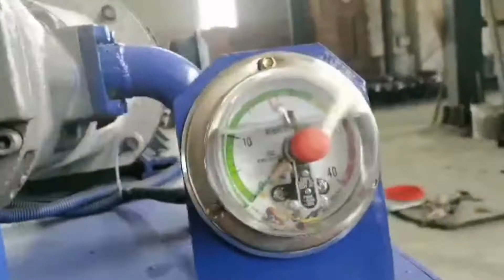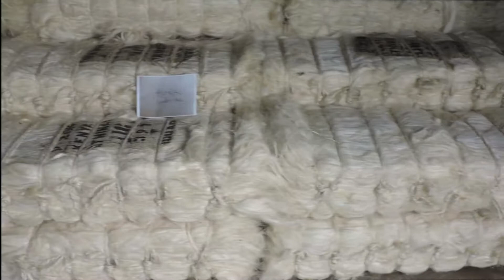Easy To Operate Sisal Fiber Packing Machine Baling Machine How To Compress Coconut Fiber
1.Fully automatic waste cardboard box/OCC/ONP baling press machine,
2.Vertical carton box baling machine, plastic pet bottles compress machine.
3.Metal scrap baling press machine, steel wire compress baler machine.
4.Aluminum chips/shavings briquetting press machine, copper turnings/swarfs briquetting press machine.
5.Wood shavings bagging press baler machine, silage bagging baling machine.
6.Wiping rags bagging press baler machine, waste clothes/second hand clothing/old clothes baling machine.
7.Plastic lumps/pipes shredder machine, plastic scrap blue shredder machine.
8.Metal scrap shredder machine, double shaft shredder machine, wood pallet shredder machine.
9.Plastic lumps granulator machine, plastic barrels crusher machine.
10.Hydraulic shear machine for heavy metal scrap, copper cable wire shear machine.